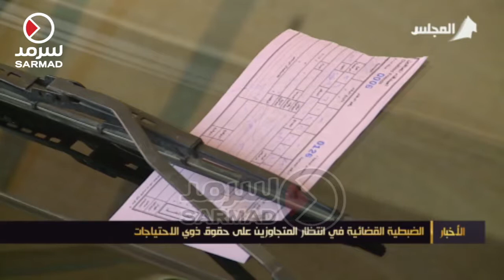تفعيل الضبطية القضائية لرصد التعديات والتجاوزات بحق ذوي الإعاقة